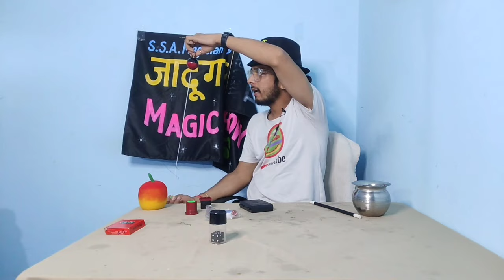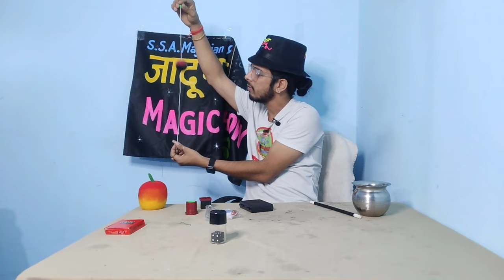5 हजार में 50 जादू का सामान खरीदें दिवाली का इस्पेजल ऑफर magic product in low price